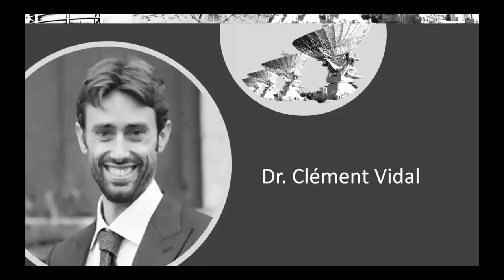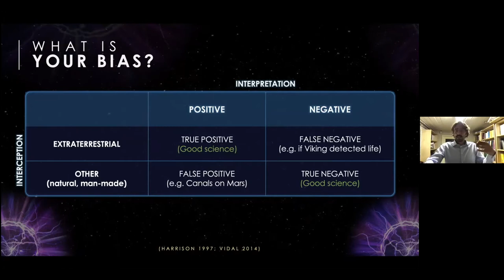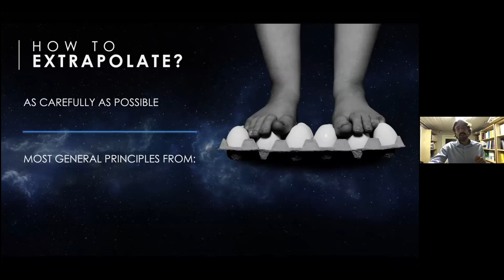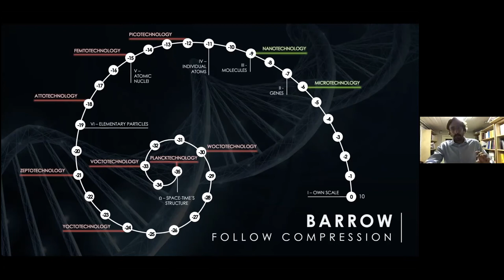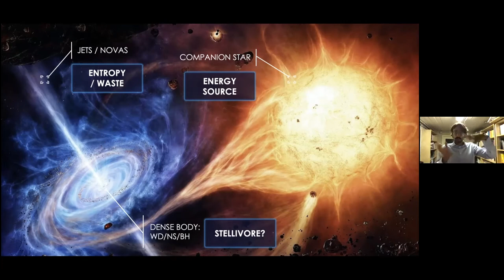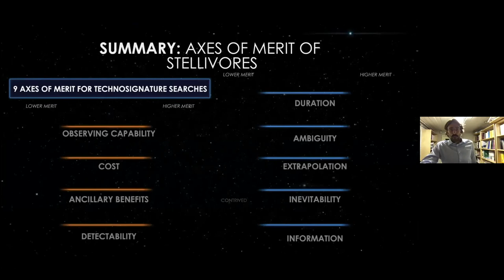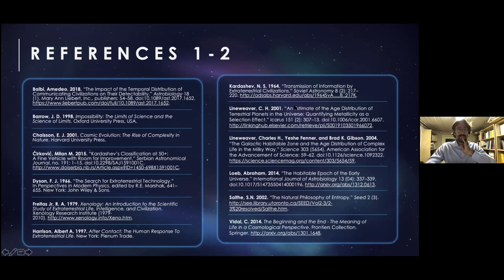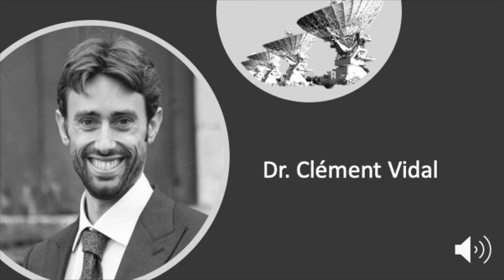August 2020 IAA SETI Meeting: Dr. Clément Vidal - Technosignatures at high energies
Abstract: In the first part of this talk, I identify universal constraints to search for technosignatures. I argue that it makes most sense to look for long lasting, high energy, and high density living activities. I present the worth of the Kardashev and the Barrow scale, and argue that they can be fruitfully combined. Such a combination suggests a new technosignature marker, a universal complexity metric grounded in thermodynamics: energy rate density.
In the second part, I illustrate my approach with the stellivore hypothesis, which reinterprets some existing binary star systems as Type II civilizations on Kardashev’s scale. I show that such candidate star-eating stellivore civilizations have an anomalously high energy rate density. I also present the pulsar positioning system which provides a galactic GPS accurate down to 100 meters, and discuss the implications for SETI, and whether it could be an instance of a galactic-wide technosignature.

Bio: Dr. Clément Vidal is a philosopher with a background in logic and cognitive sciences. He is eager to tackle big questions, bringing together areas of knowledge such as cosmology, physics, astrobiology, complexity science or evolutionary theory. He is co-founder of the Evo Devo Universe community and in 2014, he authored The Beginning and the End: The Meaning of Life in a Cosmological Perspective. He is known for having introduced in astrobiology the stellivore hypothesis, and studies the SETI implications of the existing pulsar positioning system -an accurate galactic GPS.

0:01 - Presentation
3:40 - Beginning of the talk
5:04 - Epistemology for Astrobiology
13:23 - Universal Constraints
32:00 - High Energy Technosignature: stellivore civilisations?
37:55 - High Energy Technosignature: Pulsar Positioning System
43:19 - Summary: axes of merit of stellivores
46:13 - Summary: axes of merit of pulsar positioning system
48:11 - Conclusion
49:52 - Q&A